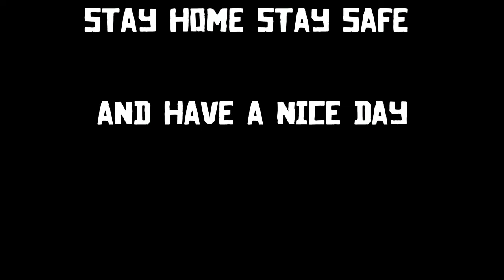Playing INJUSTICE 2 Witm my niece PS4 PlayStation 4 GamePlay